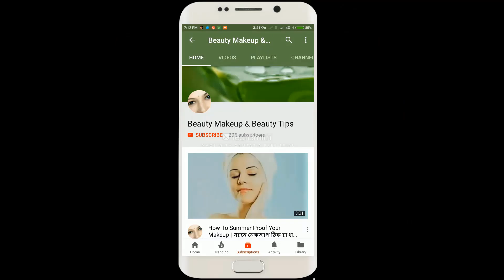রাতারাতি চেহারা থেকে সব ধরনের কালো দাগ ও মেছতার দাগ দূর করে পান ফর্সা ও উজ্জ্বল ত্বক|Skin Whitening